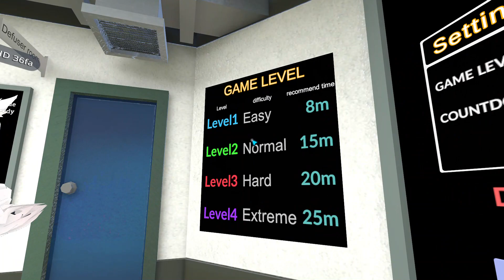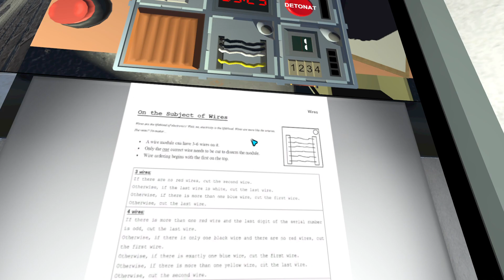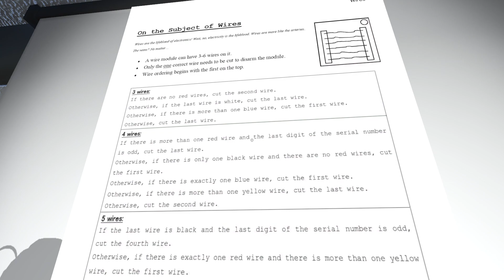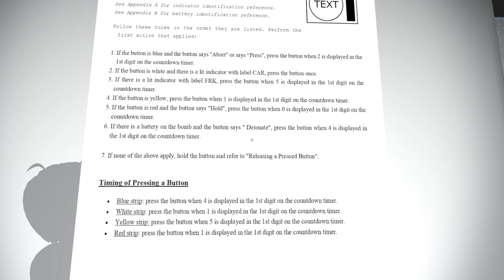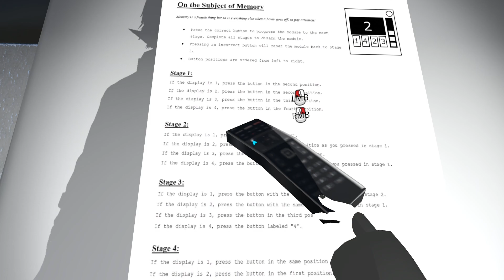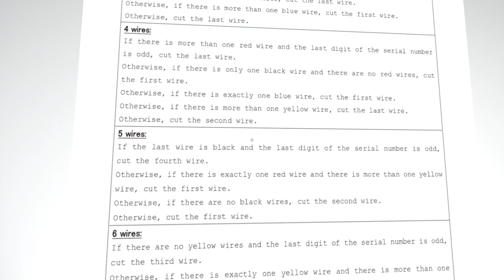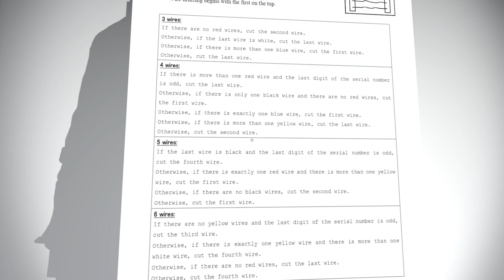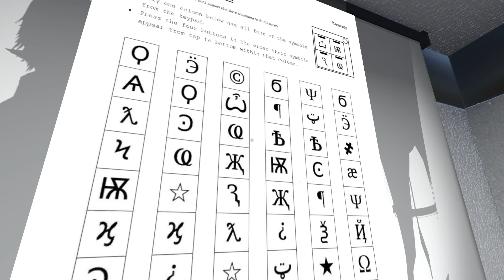VRChat EP 192